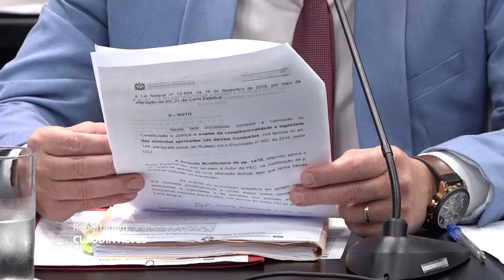É Notícia - CCJ aprova PEC que altera regras sobre inativos e pensionistas da PM - 09/08/22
A Comissão de Constituição e Justiça aprovou a admissibilidade da Proposta de Emenda a Constituição do Estado que trata do Sistema de Proteção Social dos Militares